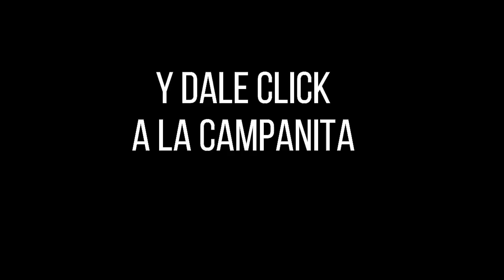LOTERÍA DEL VALLE Resultado MIÉRCOLES 20 de abril de 2022 PREMIO MAYOR Y PREMIOS SECOS ✅🥇🔥💰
Hola buenas noches, te presentamos los resultados de las loterías y chances en Colombia, vamos con el Resultado para la Lotería del VALLE del MIÉRCOLES 20 de abril de 2022.

resultado valle
valle resultados
valle hoy loteri